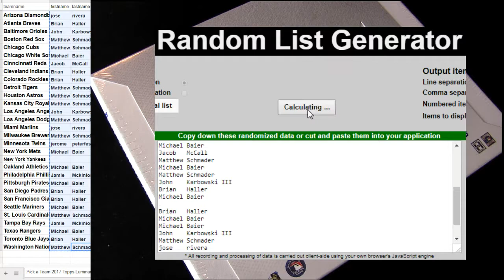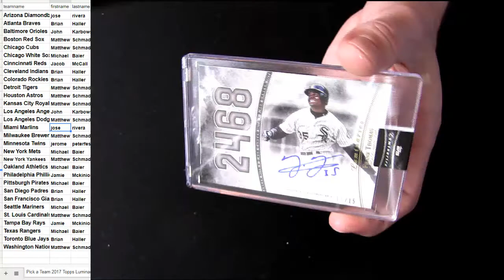17 Luminaries MLB #5